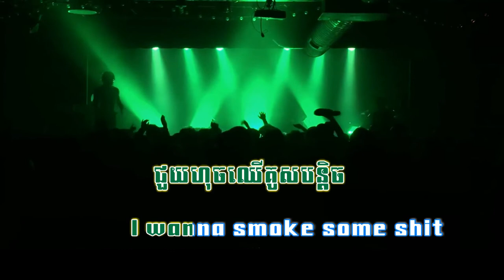Tenna Tox6 ភ្លេងសុទ្ធ ច្រៀងបាន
We are so sorry if the music cannot work well with your voice. But we tried the best.
⚠️CAUTION⚠️
I do not own the original mix.
I beg you not to file any complaints directly to Youtube.

Song: Tena - Tox6
Artist: Tena Khimphun
Licensed to: Tena Khimphun
YouTube By